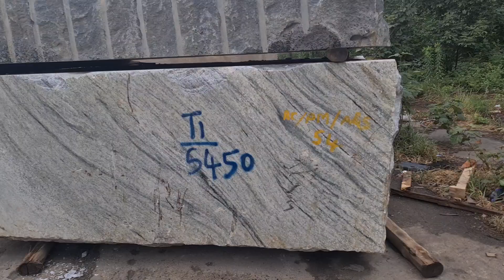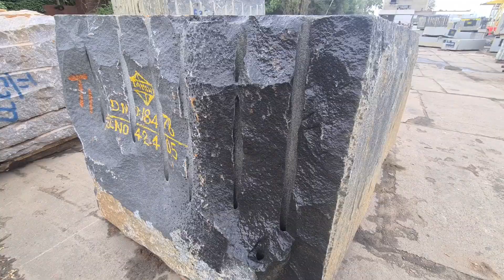Выбираем блоки из гранита для производства памятников!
► ► Скачайте бесплатную инструкцию "Как выбрать особенный памятник для своего близкого" - 29 страниц полезнейшей информации, в которых мы собрали весь наш более чем 20 летний опыт изготовления памятников из гранита!

Собственное производство с 2000 года. Работаем по СНГ.

Вот из таких гранитных блоков, которые мы отбираем, делаются памятники на нашем производстве полного цикла!